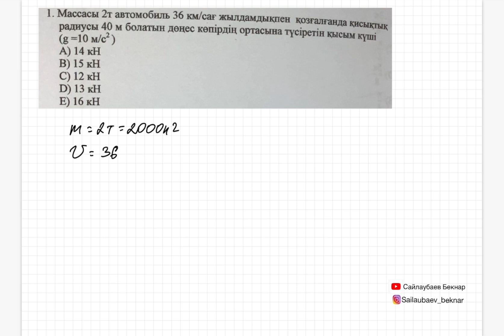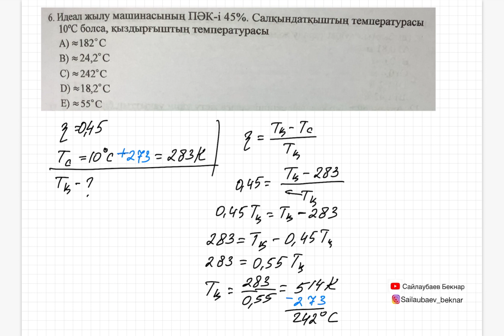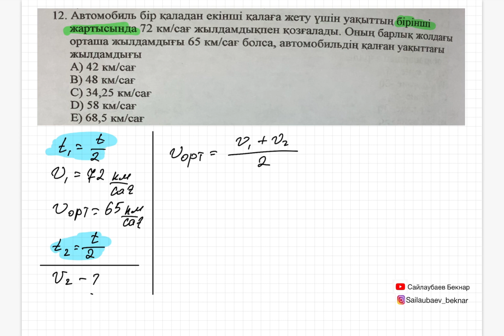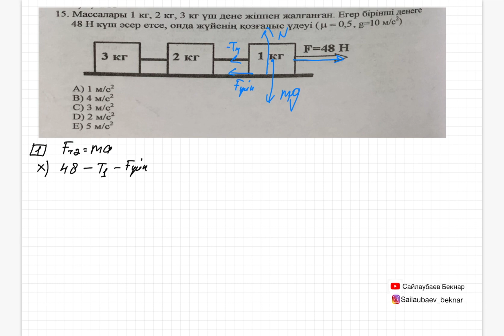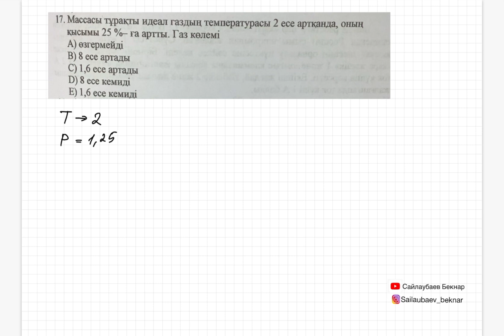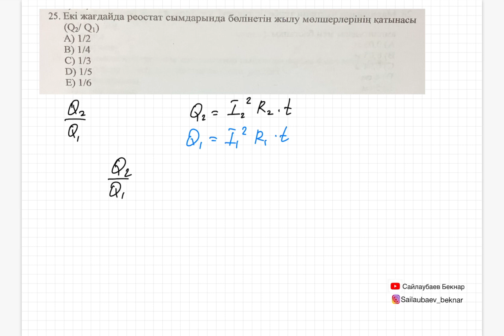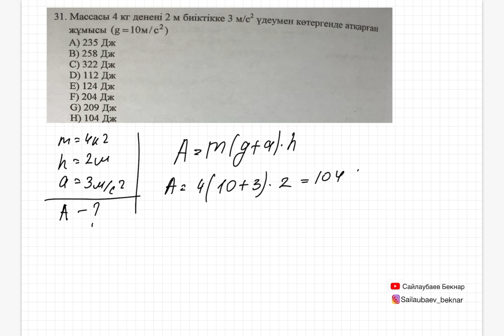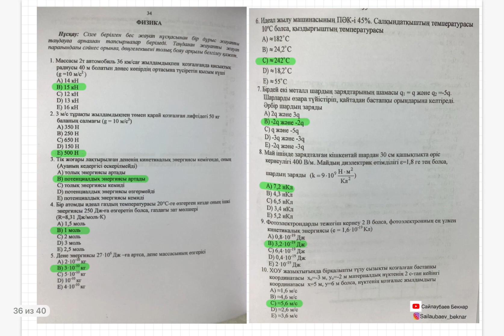Физика нұсқа 6097 Физика 2021. ҰБТ. Физика.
✅✅✅Осындай тест және видео шықсын десеңіз төменге комент қалдырып каналға тіркеліңіз.